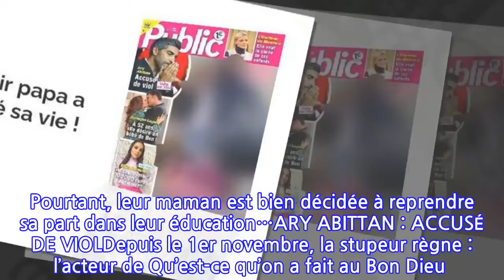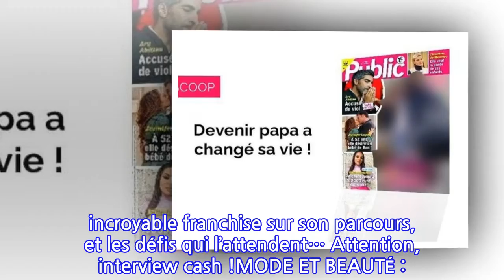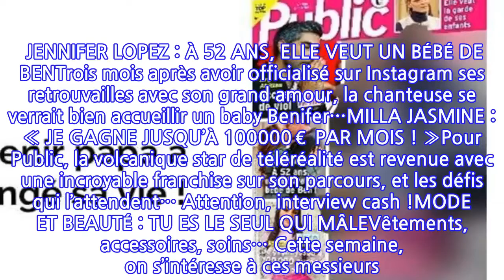Magazine Public – Devenir papa a changé sa vie !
PHOTOS EXCLU : DEVENIR PAPA A CHANGÉ SA VIELa naissance de son premier enfant ? Entre émotion et grosse fatigue, cela a littéralement bouleversé cette star française. Les photos sont dans Public, et seulement dans Public.CHARLÈNE DE MONACO : ELLE VEUT LA GARDE DE SES ENFANTSDepuis des mois, c’est Albert qui se charge de Jacques et Gabriella. Pourtant, leur maman est bien décidée à reprendre sa part dans leur éducation…ARY ABITTAN : ACCUSÉ DE VIOLDepuis le 1er novembre, la stupeur règne : l’acteur de Qu’est-ce qu’on a fait au Bon Dieu ? est accusé du pire. De quoi l’incrimine-t-on exactement ? Public a mené l’enquête.  JENNIFER LOPEZ : À 52 ANS, ELLE VEUT UN BÉBÉ DE BENTrois mois après avoir officialisé sur Instagram ses retrouvailles avec son grand amour, la chanteuse se verrait bien accueillir un baby Benifer…MILLA JASMINE : « JE GAGNE JUSQU’À 100000€ PAR MOIS ! »Pour Public, la volcanique star de téléréalité est revenue avec une incroyable franchise sur son parcours, et les défis qui l’attendent… Attention, interview cash !MODE ET BEAUTÉ : TU ES LE SEUL QUI MÂLEVêtements, accessoires, soins… Cette semaine, on s’intéresse à ces messieurs. Hommes, sweet hommes ! Public n°956, en kiosques le vendredi 5 novembre et sur toutes les plateformes numériques.